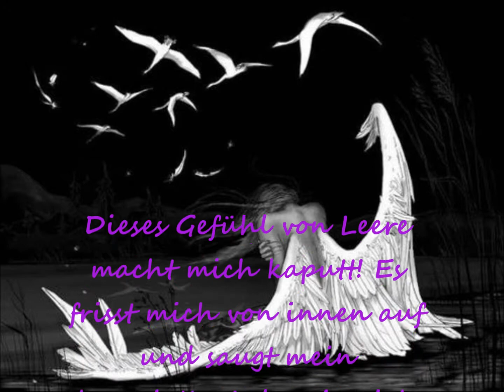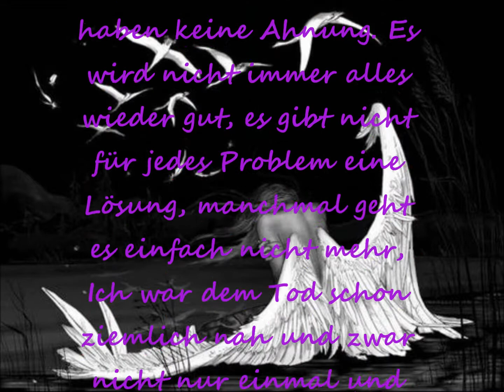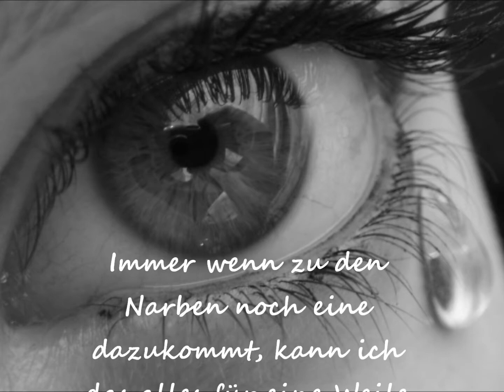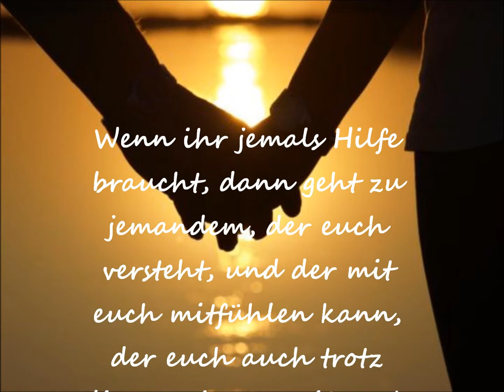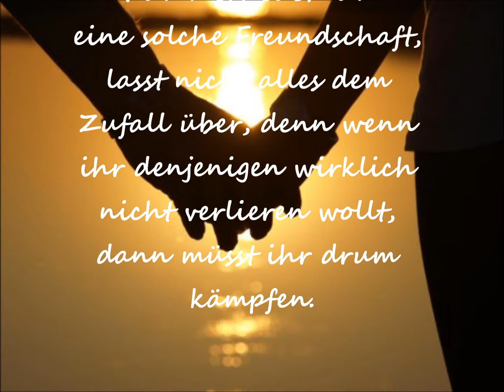Weinendes Herz ♥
schauts euch einfach an, is für ne gaaaanz tolle person!!!